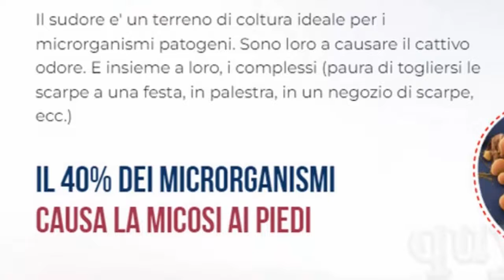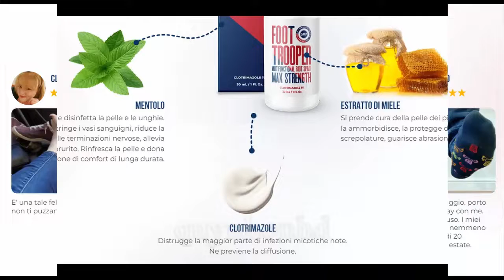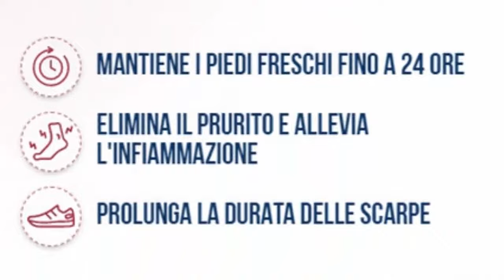Foot Trooper - Italia (IT) - Tratta rapidamente il fungo dell'unghia del piede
💥 Offerte Italia (IT) Prezzo: 49 EUR

💥 Questa formula ha un profondo effetto curativo sul corpo:
* Distrugge l'infezione fungina,
* Allevia prurito delle dita piedi, allevia prurito delle dita,
* Allevia l'unghia desquamata, allevia l'irritazione della pelle sui piedi,
* Ripristina rapidamente unghie, guarisce ferite piedi, guarisce crepe sui piedi,
* Elimina l'odore sulla pelle piedi, normalizza l'odore piedi,
* Previene riproduzione germi, previene crescita agenti patogeni,
* Normalizza sistema immunitario, cura malattie fungine croniche,
* Elimina prodotti funghi, sviluppa l'immunità funghi, distrugge ceppi noti funghi,
* Previene reinfezioni fungine,
* Allevia sintomi malattia fungina.

Si prega di visitare il sito web. Grazie.